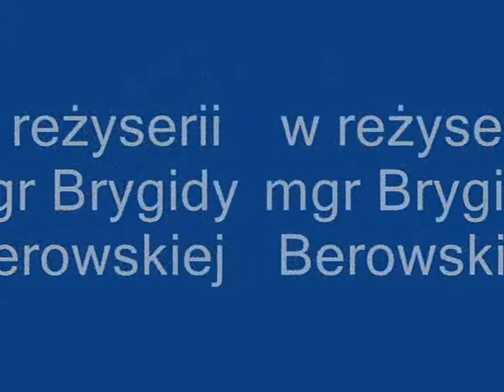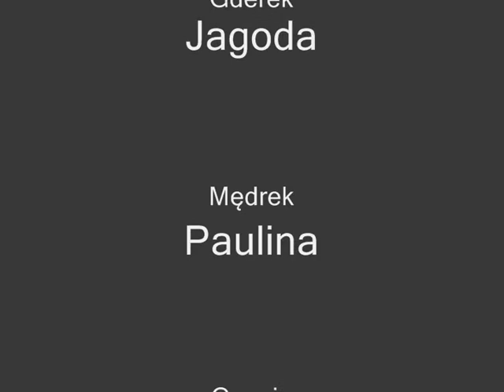Królewna Śnieżka i siedmiu krasnoludków-trailer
Serdecznie zapraszamy !!!